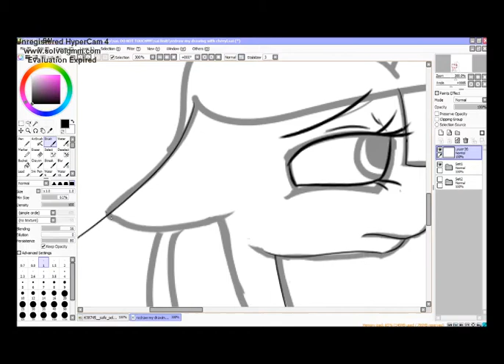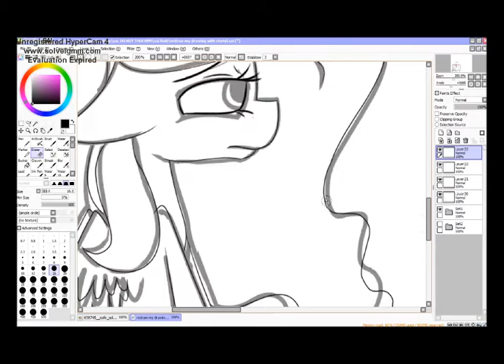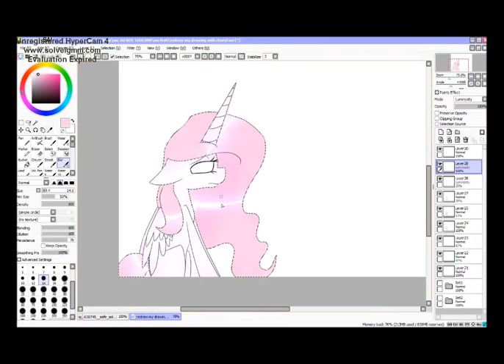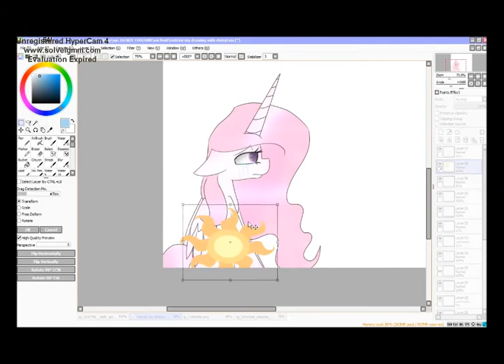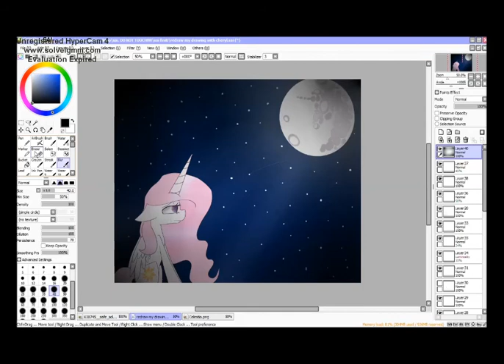Redraw my drawing with Cheryl Dreams^^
My first Redraw my drawing^^
So EXITED XD
EnjoyX3